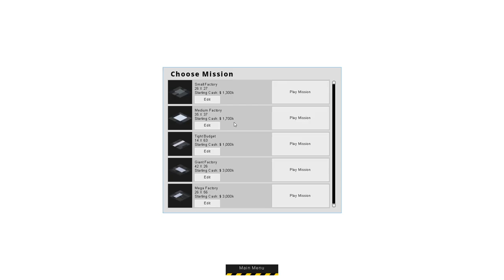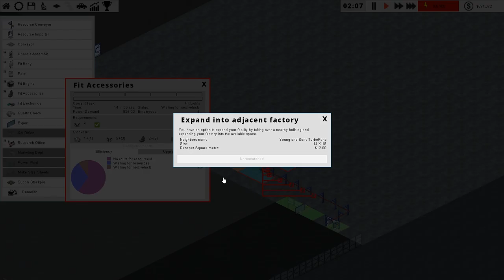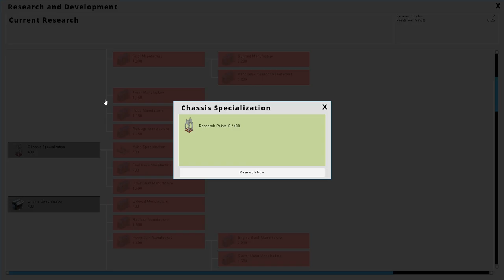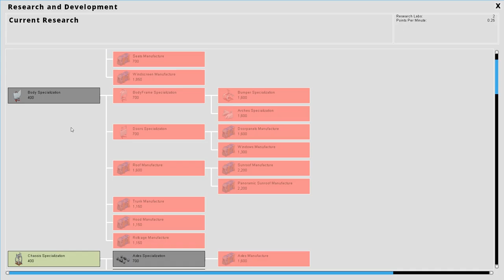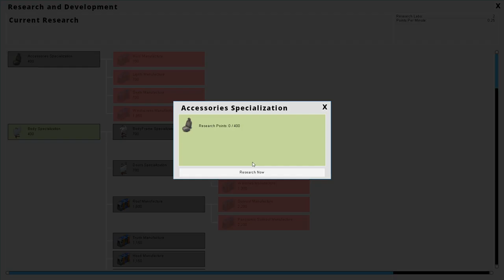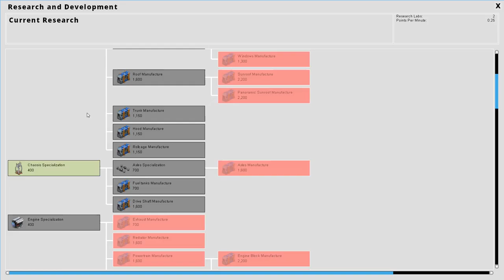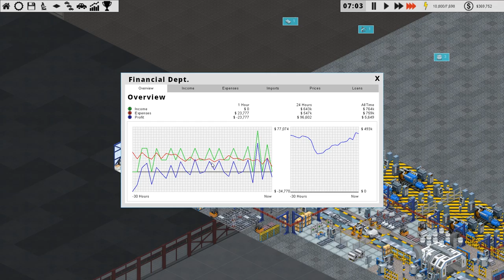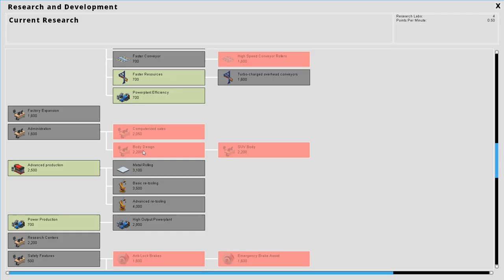Production Line Gameplay : Alpha : Create a Car Company! (HD Let's Play Construction)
Production Line Gameplay!  A modern car factory is a near perfect example of efficiency, process-management and flow. A massive army of precision-controlled robots dance to a milimeter-perfect ballet of engineering excellence with perfect timing. Components snake along conveyor belts to a 'just-in-time' ordering system that leaves no pauses, no delay, no confusion or congestion. Nothing exists but the perfect flowing efficiency of high tech automobile construction.